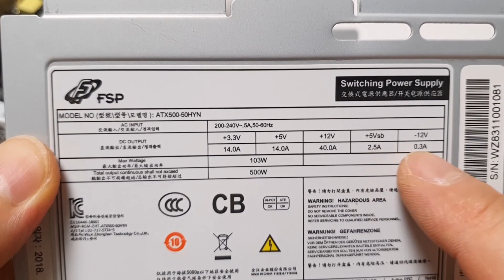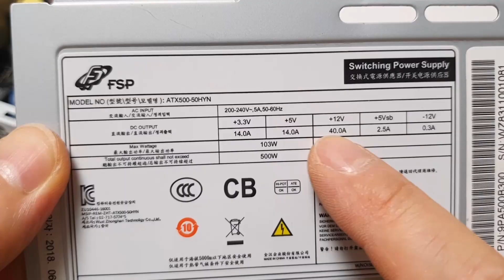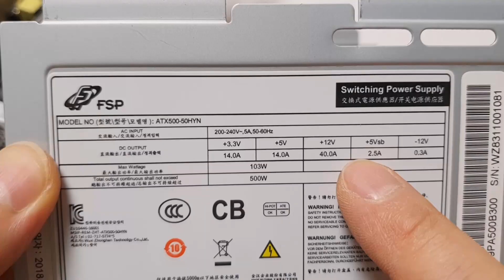What if I connect the nichrome wire to the computer power wire?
Hello, I'm MacGyver K.
Greetings after a long time.
This video is an experiment video of a heating element that connects DC electricity obtained by using a broken computer power supply to nichrome.

If you can control the heating element well, you can make electronic products that generate various heat.

I hope it will be good information for those who like to make.